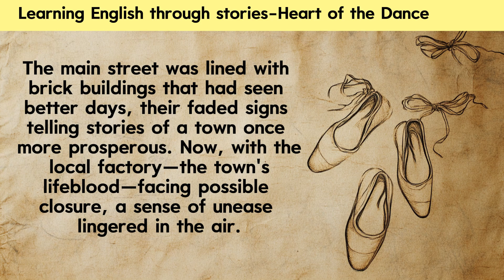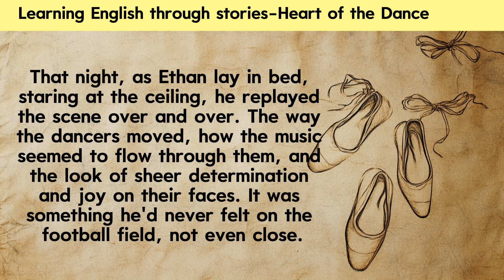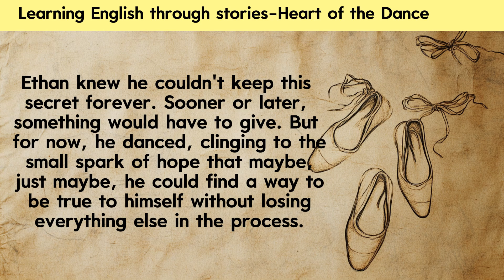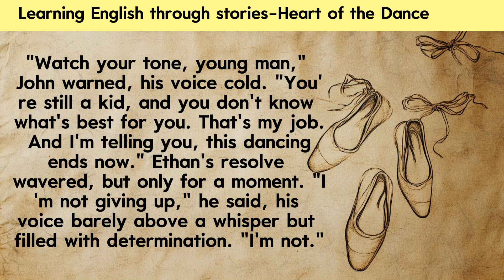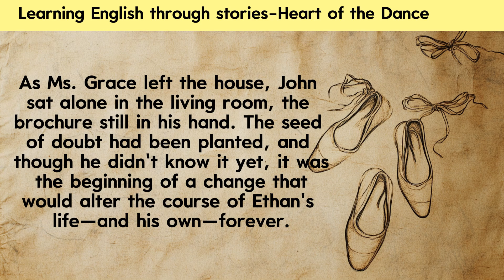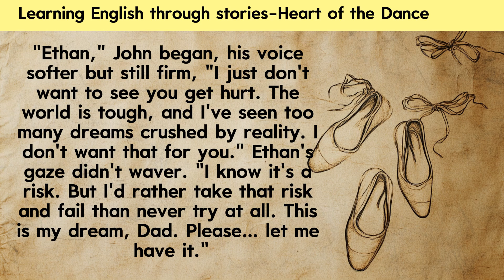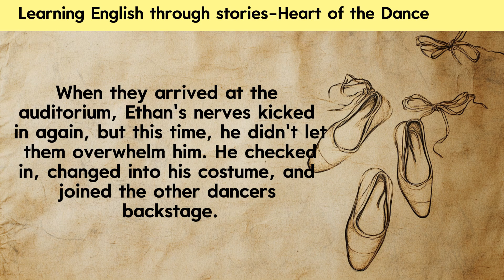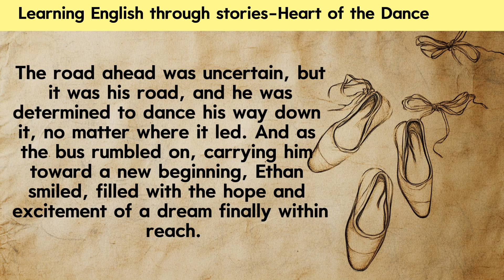Improve Your English | English reading |Graded Reader | Audio books Free | Heart of the Dance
Chapters:
00:00 Discovering the Spark
05:26 Secret Dreams
10:47 The Secret Exposed
19:10 Fighting for the Dream
25:56 The Big Day

Are you looking to improve your English speaking skills in a fun and engaging way? You've come to the right place! Our channel features a variety of short stories, each designed to enhance your vocabulary, pronunciation, and overall fluency.

Whether you're a beginner or an advanced learner, our stories will provide you with the practice you need to become more confident in your English speaking abilities.

Happy Learning!